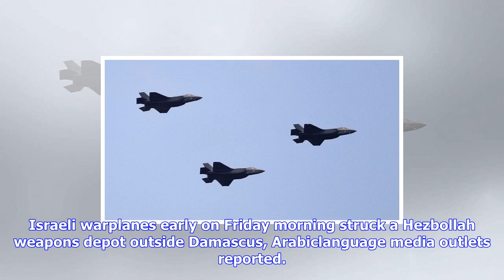Breaking News | Israeli jets reportedly strike weapons depot outside damascus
Israeli jets reportedly strike weapons depot outside damascus

Israeli warplanes early on Friday morning struck a Hezbollah weapons depot outside Damascus, Arabicl...